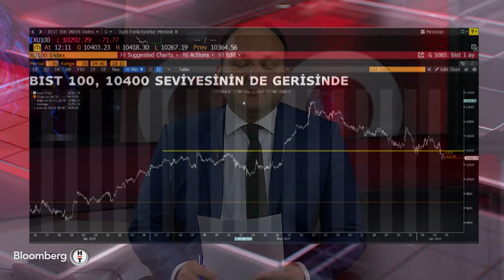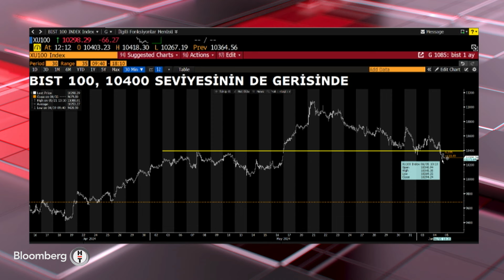30 Dakika - Geleceğin İş Dünyasında İnsanın Yükselişi | 5 Haziran 2024